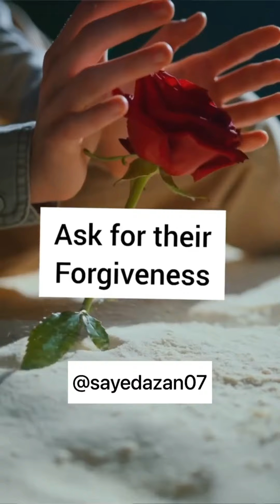Dua🤲 Sabse Best Toohfa🎁 Hai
Also here if I discuss any social topic my aim is just to make people understand it in an entertaining way, here I express my point of view over certain things and I totally respect everyone else's belief, watch it with light heart as it's all for laughs and entertainment.